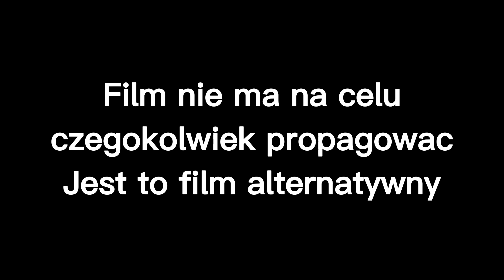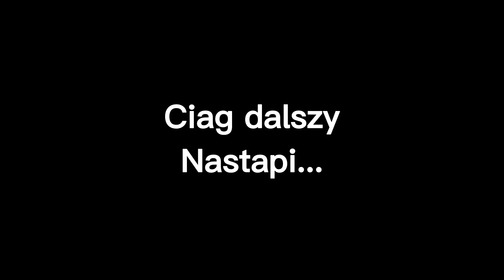Ape: Era Imperializmu #6 | Koniec?!